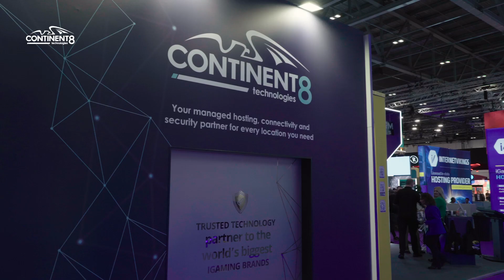ICE London 2024: new products and services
Justin Cosnett, our Chief Product Officer, discusses the latest Secure products we have recently launch - Mobile Protect and Safe Bait, as well as the development of our compliance solutions.